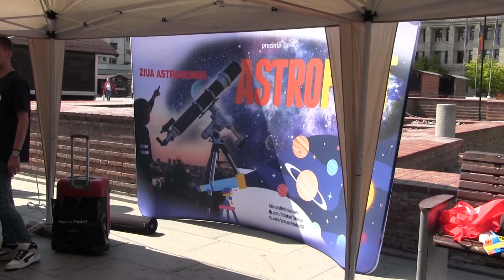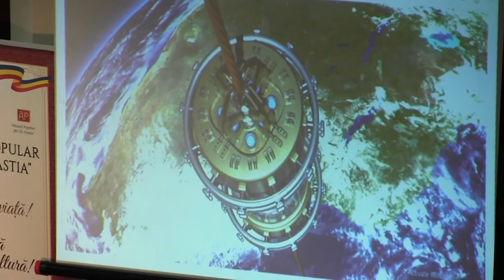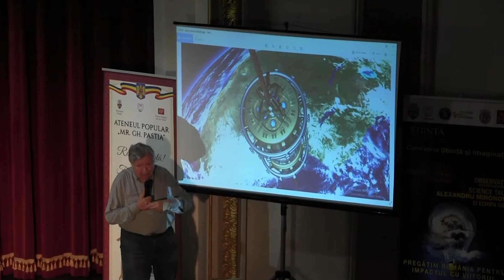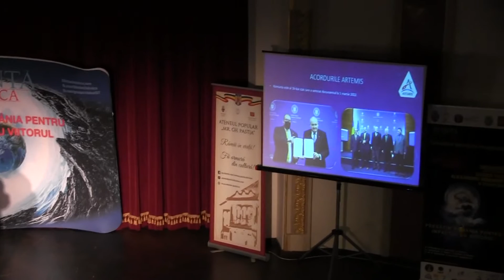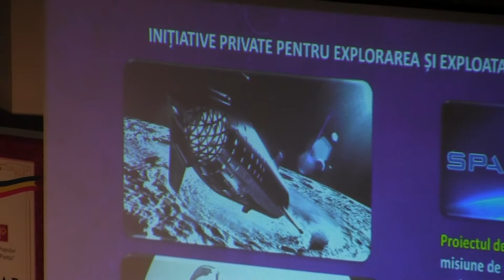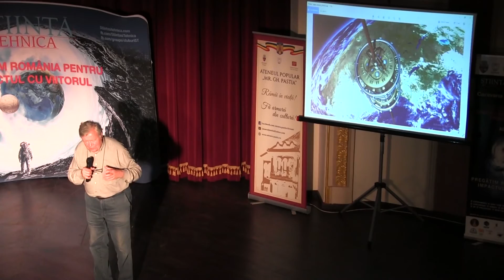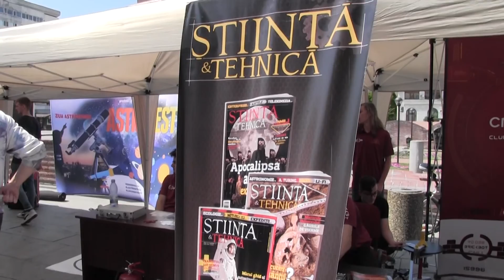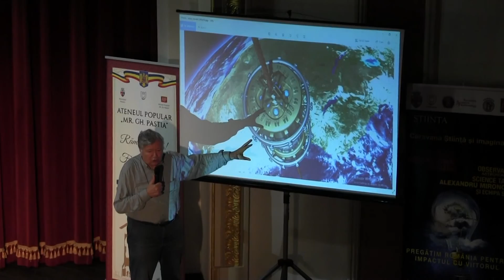“Caravana Stiinta si imaginatie" (30-31 mai 2022)